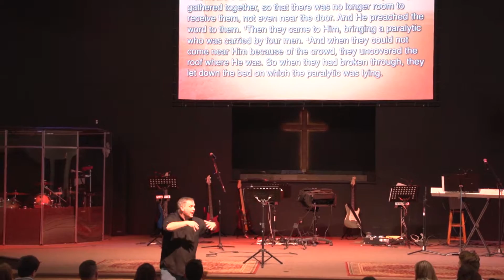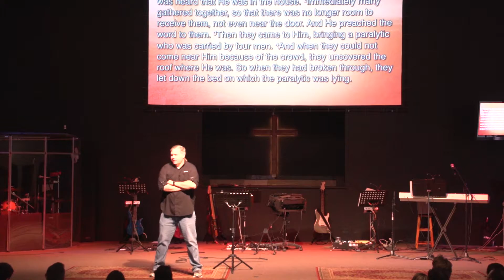August 14, 2016 - CH Jim Pennington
Fort Rucker CH Jim Pennington's sermon focusing on Mark 2:1-12.